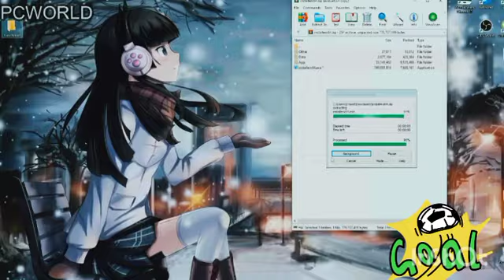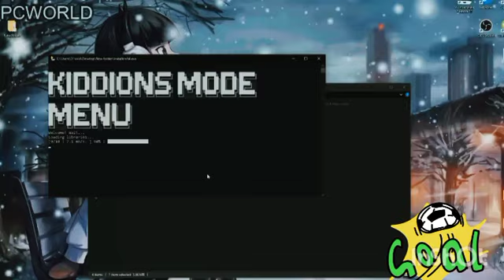GTA 5 MOD MENU | UNDETECTED ONLINE MOD FOR PC | KIDDIONs MENU PC BY PCWORLD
Download ( for MacOs)

Password: 2022 ✅ Working ✅ 💾To use it: 1.Download the menu 2.Start GTA5 and wait until the game has fully loaded 3.Start the mod Default keys include: F5 to show/hide the menu, Numpad 0 to go back, Numpad 8 and Numpad 2 to navigate up/down through the menu options. Numpad 4 and Numpad 6 to decrease/increase the current value. Numpad 5 to activate an option, toggle its value or applying any changed setting. --❌ EXTRA TAGS - (IGNORE) ❌ gta 5 mod menu,gta 5,gta,gta v,gta v mods,gta 5 mod,gta 5 best mod menu,undetected mod menu for gta 5,gta money glitch,gta 5 mod menu free download 2022,mods for gta 5,best mod menu,soft aim,unlimited money,fast money,vehicle mods,stealth money,noban,ozark mod menu,gta 5 mod menu ozark,xyz,gta online,gta 5 money glitch,kiddions mod menu,tier list,impulse,gta 5 mods,kiddions,gta v online,how to download,jailbreak script,gta v mod menu,gta money glitch,gta mod menu,grand theft auto v,mod menu gta 5 pc,grand theft auto,mod menu gta 5,gta v mods,gta 5 mod menu pc,gta online mod menu,mods,script,gta 5 online mod menu,mod menu,gta v money glitch,terror mod menu gta 5,gta 5 hack,terror mod menu,gta 5 online money glitch,how to install,phoenix mod menu,recovery,mod menu gta v,gta 5 pc,gta mods,gta 5 kiddions mod menu,sentex,menyoo mod gta 5,menu,gta 5 cheat,gta 5 menyoo,gta mod menu pc,gta 5 free mod menu,gta hack,newway mod menu,free download,mod menu kiddions,menyoo,free mod menu gta 5 pc,gta 5 pc mod menu,impulse mod menu,free money,für fortnite,gta 5 modmenu,cherax mod menu,gta 5 rp glitch,jaco,best mods,mod menu gta v online,best mod menu gta 5 pc,astro mod menu,grand theft auto online,zyrian,50k,how to install gta 5 mods,lucamodzz,terror menu,how to install menyoo,gta 5 undetected mod menu pc,crespo mod menu,fragment,gta kiddions mod menu,gta v terror mod menu,gta v mod menu free,gta 5 modding,jailbreak hack,skid mod menu,fortnite ass,gta 5 mod menu undetected,menyoo fivem,gtav mods,free gta mod menu,gta 5 mod menu download,gta 5 mod menu free,gta naruto,sport mode,gta mod menu free,free mod menu,gta 5 terror mod menu,terror mod,gta terror mod menu,gta 5 mod menu pc 2021,best mod menu,gta jailbreak hack,single player,gta v money hack,paid mod menu,gta jailbreak hack script,safety tips,gta 5 rampage,gta 5 mod menu terror,gta 5 modest mod menu,gta fast money,zentrix gaming,money lobby,unlimited money gta,menyoo tutorial,atom lucamodzz,gta 5 terror mod,download free,cash drop,free kiddions,gta 5 mod menu pc online,gta terror,gta online mod menu free,gta 5 online mod menu free,gta 5 terror 1.54,gta v phoenix mod menu,gta 5 mod menu money,child friendly,gta 5 menyoo mod menu install hindi,gta 5 phoenix,hershy menu gta 5,gta 5 modders,5 more tips,gta 5 phoenix mode 1.54,gta v new update money hack,gta jailbreak script,gta 5 online cayo perico heist luna mod menu,gta v 1.51 money hack,gta v kiddions free,gta 5 phoenix mod,gta 5 menyoo tutorial,skid gta 5 mod menu,gta v 1.54 money hack,gta v online cayo perico heist mod menus,gta 5 online cayo perico heist ozark mod menu,terror gta 5 mod menu,cash lobby,gta v online top 3 best mod menus in 2021,gta 5 pc mod menu 1.57 drop money,gta 5 newway,gta phoenix mod,gta online terror mod,gta 5 1.5 hacks,gta 5 1.5 mods,jjsploit gta,gta 5 terror 2.8,online 1.53,hershy gta 5 mod menu,gta 5 trainer epic games,funny mod moments,gta v 1.53 money hack,gta v casino heist mod menu free,gta 5 pc mod menu 1.53 drop money,gta 5 safe mod menu,gta mod menu best,gta mod menu trolling,astro gta 5 mod menu,gta v mod menu tier list,terror gta v mod menu,hershy mod menu,gta 5 terror mod 1.54,mods for gta 5,2021 how to install menyoo,how to install menyoo fivem,gta phoenix,download mod menu free,gta 5 terror mod 2.8,menyoo not working,gta v 1.57 stealth money,skid menu gta 5,newway menu,gta 5 kiddions free,gta v 1.54 stealth money,top 3 best mod menus gta v online,gta 5 mod menu ps4,skid menu,money, pcworld